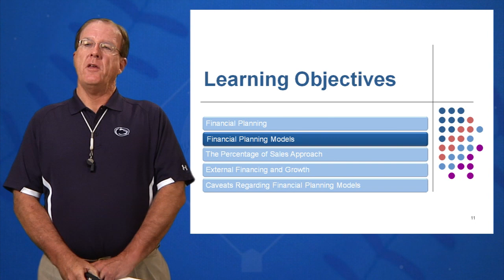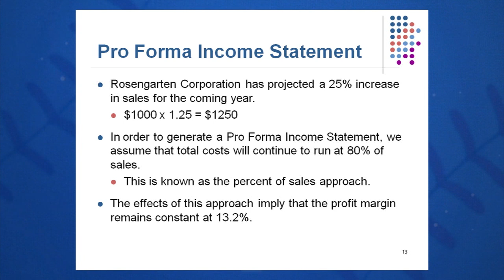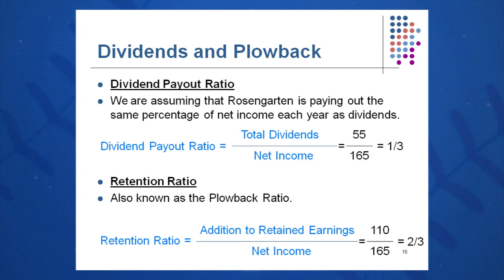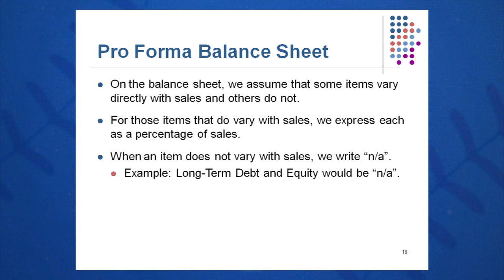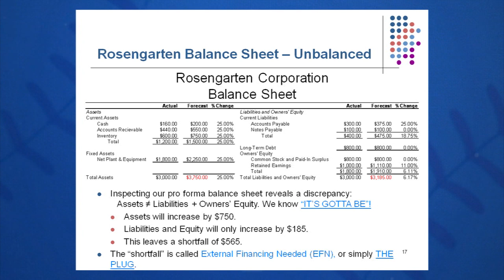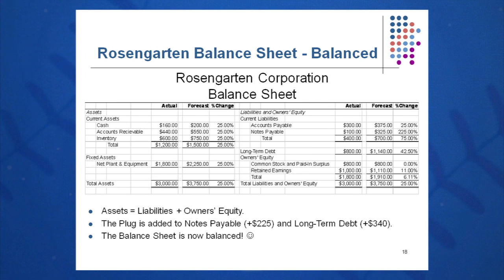Session 04: Objective 2 - Financial Planning Models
The Finance Coach: Introduction to Corporate Finance with Greg Pierce

Textbook:
Fundamentals of Corporate Finance
Ross, Westerfield, Jordan

Chapter 4: Long-Term Financial Planning and Control
Rosengarten Corp.
Dividend Payout Ratio
Retention Ratio (b)
Pro Forma Balance Sheet
Return on Assets
Internal Growth Rate
(Always use year 1 actual figures when calculating internal growth rate)
External Financing Needed AKA "The Plug"